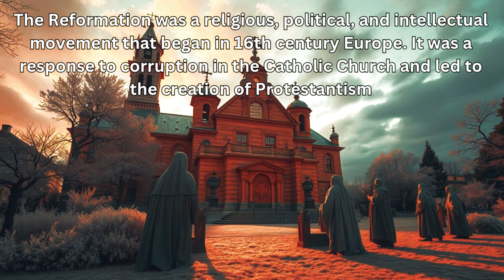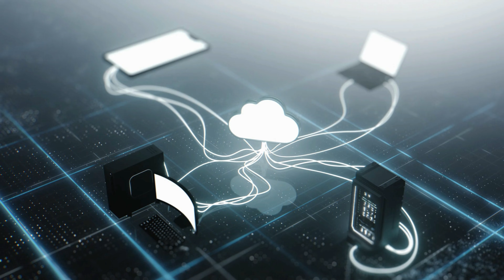The Incredible Evolution of Human Technology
Imagine a world without the wheel, electricity, or the internet-it's nearly unimaginable! In this thrilling video, we dive into humanity's most groundbreaking technological advances, from the game-changing wheel and the revolutionary printing press to the industrial might of the steam engine and the digital rise of computers and the internet. Now, we're launching into the era of artificial intelligence, reshaping the future as we know it! Join us as we unveil how these astonishing inventions transformed societies, revolutionized industries, and set the stage for today's innovations. What's on the horizon for technology?

0:00 Intro
0:45 The Wheel
1:49 The Printing Press
2:48 The Steam Engine
4:10 Electricity
5:14 The Computer & The Internet
6:24 Artificial Intelligence
7:10 Conclusion and Outro